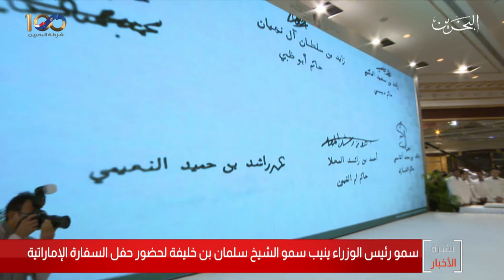البحرين مركز الأخبار : سمو الشيخ سلمان بن خليفة يحضر حفل السفارة الإماراتية باليوم الوطني 03-12-2019